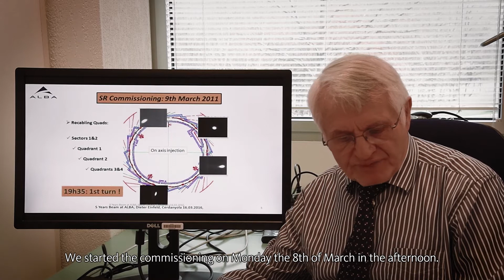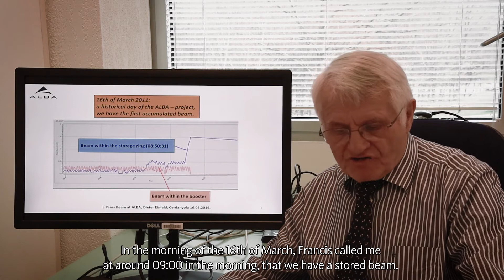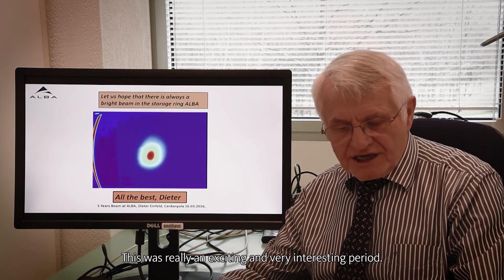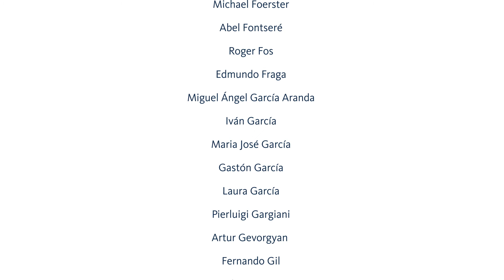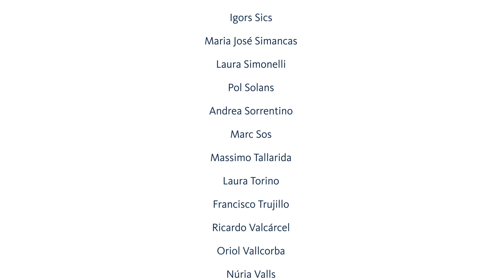5 years of synchrotron light in ALBA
16th of March 2011 at 15:45. A group of scientists and technicians of the ALBA Synchrotron were toasting with cava. Eight years after the project's approval, it was possible to produce and see synchrotron light in the accelerators complex of the facility. That moment was the starting point of the ALBA Synchrotron that, one year later, began the first experiments.

This video has been done to explain the atmosphere of the moment and the anecdotes that took place.